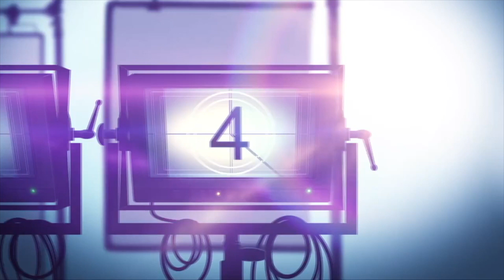MY DAD THE BOUNTY HUNTER Netflix Animated Series (2023)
My Dad The Bounty Hunter is a @Netflix action animated adventure series that follows two children as they discover that their father is the toughest bounty hunter in all the galaxy when they accidentally hitch a ride into space.